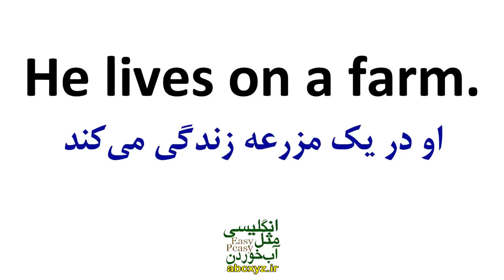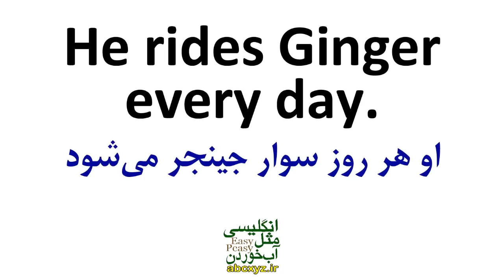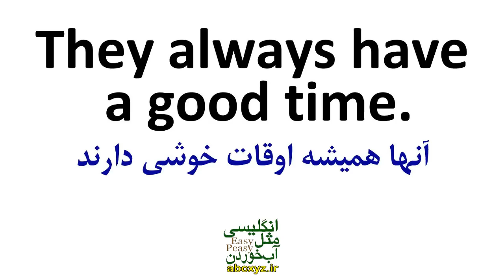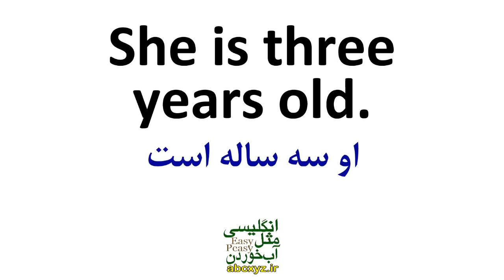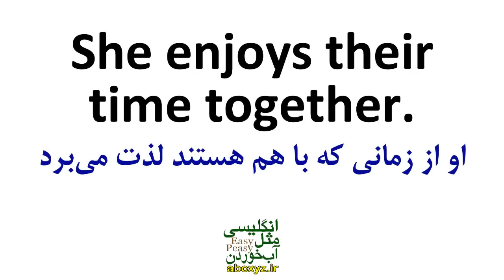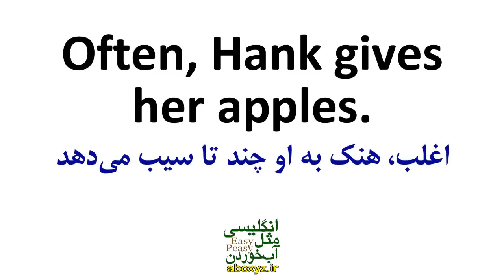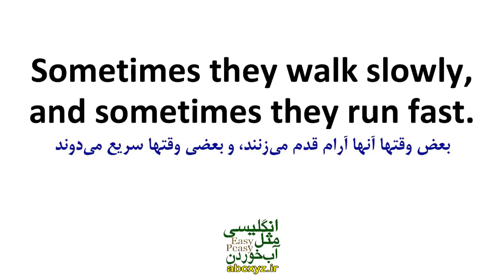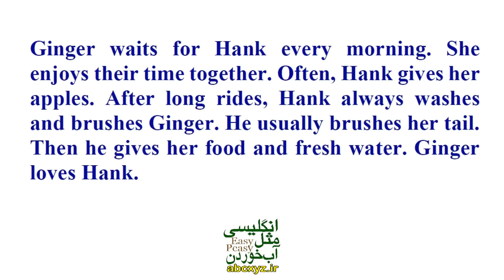یادگیری زمان حال ساده با داستان انگلیسی و معنی فارسی و توضیح گرامر | 1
در این ویدیو و در این داستان گرامری یک داستان برای شما با تاکید بر زمان حال ساده انگلیسی با معنی فارسی و جملات کاربردی مثال را آموزش داده ایم که با تمرین این درس برای همیشه یکبار خواهید توانست به زمان حال ساده انگلیسی مسلط شوید. به عبارت دیگر، با روایت یک داستان کوتاه انگلیسی با تاکید به زمان حال ساده دستور زبان این زمان مهم در انگلیسی و ترجمه فارسی را به تشریح تدریس نموده ایم که با تمرین و استفاده از این درس خواهید توانست به این زمان اساسی انگلیسی مسلط شوید.
در این درس، با استفاده از روایت یک داستان جذاب، قواعد گرامری زبان انگلیسی با ترجمه فارسی در زمان حال ساده به شما آموزش می‌دهیم. زمان حال ساده یکی از مهمترین زمان‌های زبان انگلیسی است که در مکالمات روزمره به طور گسترده استفاده می‌شود و ما با استفاده از یک داستان جذاب، این زمان را برای شما توضیح می‌دهیم.
داستان گرامری انگلیسی مثل آب خوردن، شامل افراد و وقایع واقع‌بینانه است که در زمینه‌های مختلفی مانند روزمرگی، کار، خانواده و دیگر جنبه‌های زندگی روزمره اتفاق می‌افتد. هر یک از وقایع داستان به شما این امکان را می‌دهد تا قواعد گرامری مرتبط با زمان حال ساده را در زبان انگلیسی به خوبی فرا بگیرید.
با توجه به اینکه داستان به صورت متن انگلیسی و ترجمه فارسی و تلفظ صوتی بیان می‌شود، شما می‌توانید به راحتی و با لذت از فرآیند یادگیری لذت ببرید و در کنار آن، قواعد گرامری زبان انگلیسی را به صورت عمیق‌تری فرا بگیرید. همچنین، با توجه به تنوع و پویایی داستان، مهارت‌های زبانی خود را بهبود بخشیده و از تسلط بیشتری بر زبان انگلیسی برخوردار شوید.